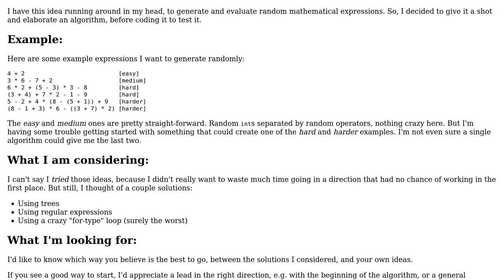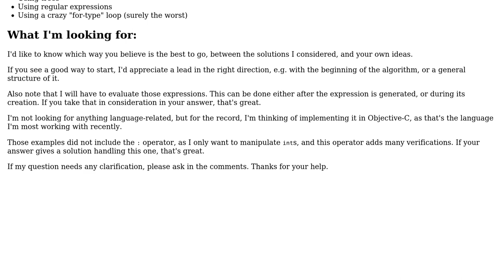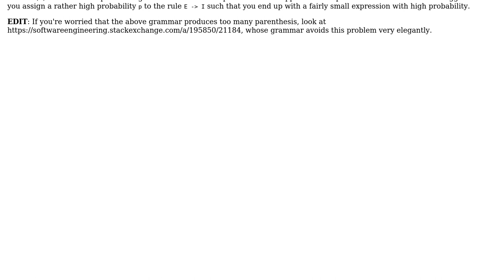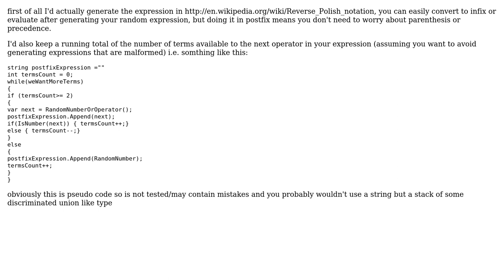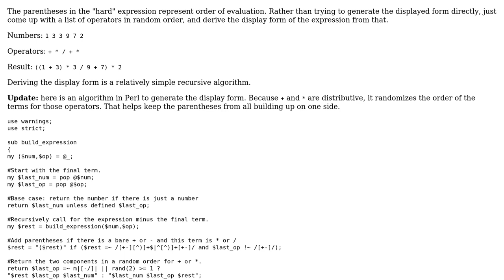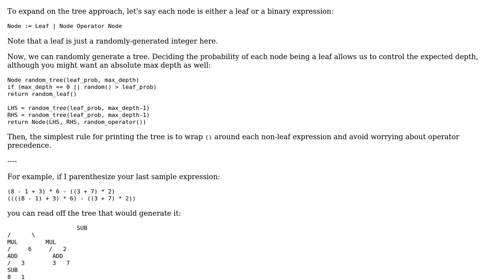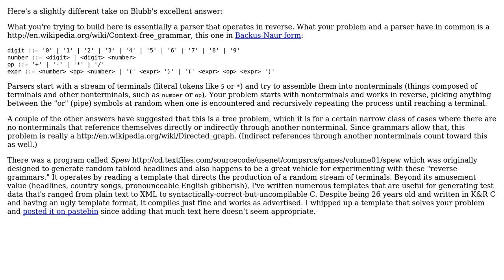Software Engineering: Generating random math expression (7 Solutions!!)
Software Engineering: Generating random math expression

With thanks & praise to God, and with thanks to the many people who have made this project possible! | Content (except music & images) licensed under CC BY-SA | Music | Images & others | With thanks to user Useless user Sebastian Negraszus user rdurand user msell user jk. user blubb user Blrfl and the Stack Exchange Network Trademarks are property of their respective owners. You are responsible for your own actions.